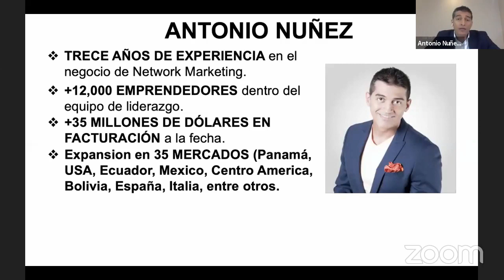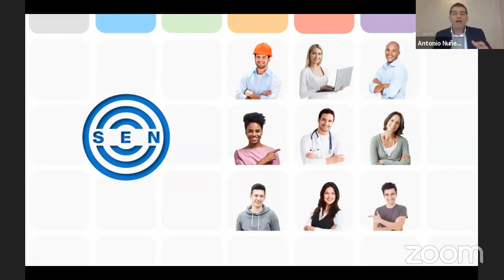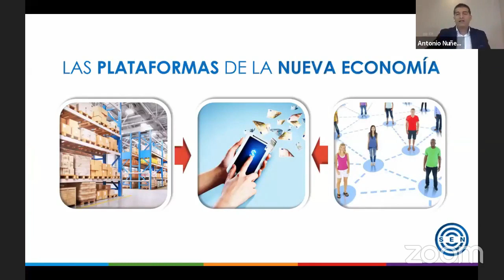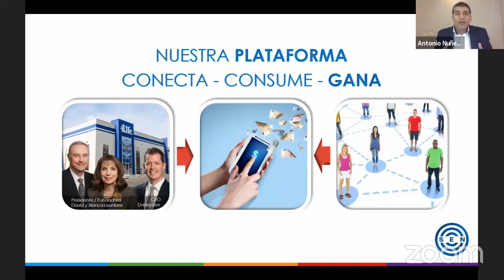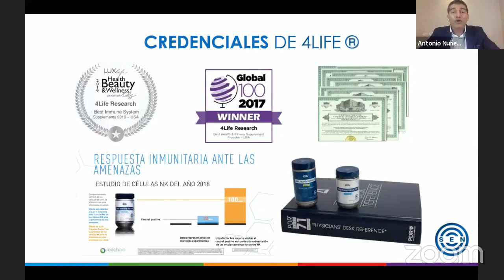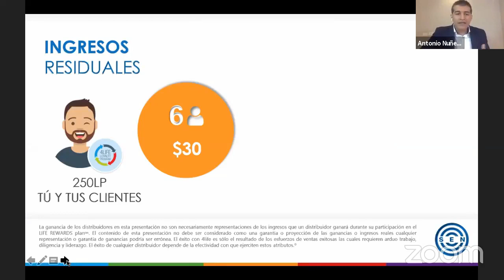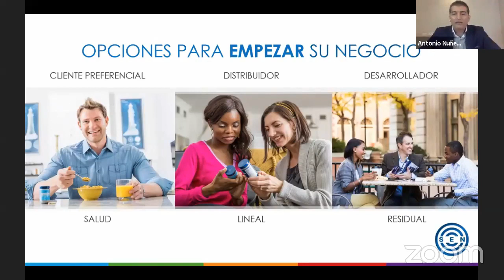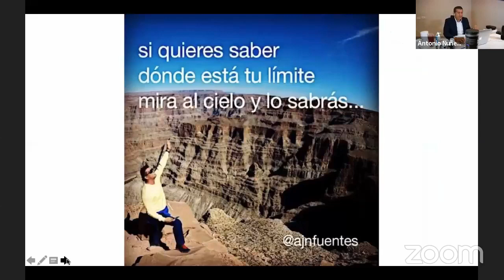🔥Modelo Del PLAN DE NEGOCIOS 4Life y SEN / ANTONIO NUÑEZ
Nuevo plan de negocios Online dado por Antonio Nuñez, Networker Diamante  internacional Oro, este el plan de negocios 4life y sen con las nuevas diapositivas del 2020. un plan brutal, fácil y duplicable. Antonio Nuñez es uno de las lideres que a duplicado poderosamente el liderazgo del Dr. Herminio Nevárez.

➡️LINK para descargar las diapositivas y la guía para dar el PLAN 2020: